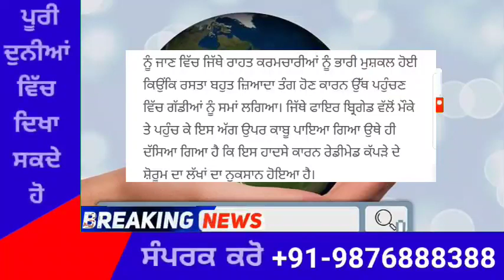ਹੁਣੇ ਹੁਣੇ ਪੰਜਾਬ ਚ ਲੱਗੀ ਭਿਆਨਕ ਅੱਗ ਮਚੀ ਹਾਹਾਕਾਰ-PunajabNewsTv